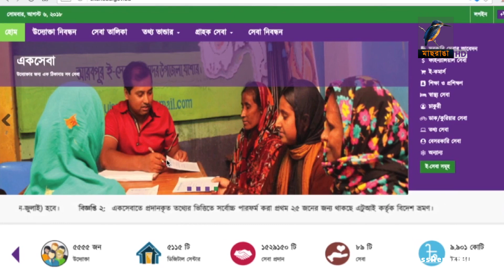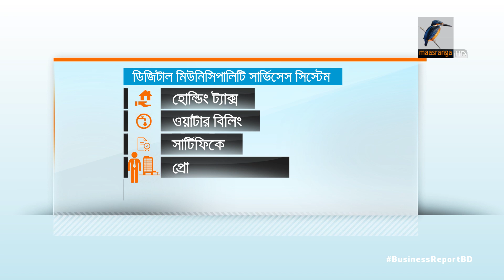এক পে'তে সব ইউটিলিটি বিল...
একই প্ল্যাটফর্মের মাধ্যমে ৫ টি নাগরিক সেবা প্রদানের লক্ষ্যে চালু হলো 'ডিজিটাল মিউনিসিপালিটি সার্ভিসেস সিস্টেম'। এর সাথে চালু করা হয়েছে ইউটিলিটি বিল প্রদানের ডিজিটাল প্ল্যাটফর্ম 'এক-পে'। রোবরার আইসিটি ভবনে এসব প্ল্যাটফর্মের উদ্বোধন করেন প্রধানমন্ত্রীর তথ্য ও যোগাযোগ প্রযুক্তি বিষয়ক উপদেষ্টা সজীব ওয়াজেদ জয়। জানান, সরকারি দপ্তরের ৩ হাজার সেবাকে পর্যায়ক্রমে এসব প্ল্যাটফর্মে যুক্ত করা হবে...